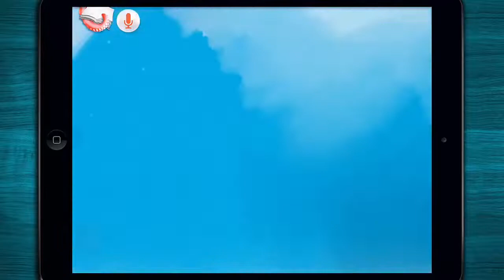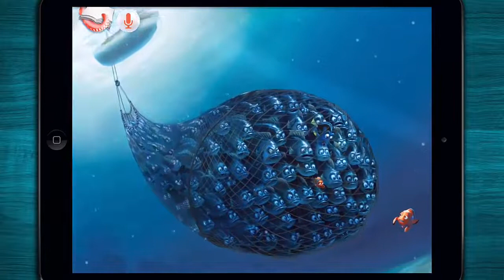A DISNEY STORY ABOUT FINDING NEMO | PRESENTED BY MOVIELAND CARTOONS ANIMATION MOVIES CHANNELᴴᴰ